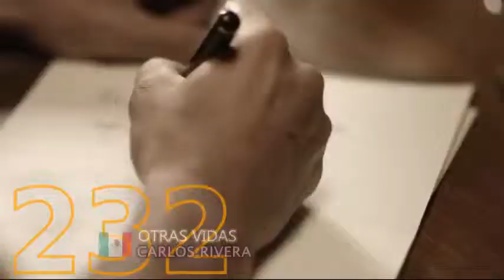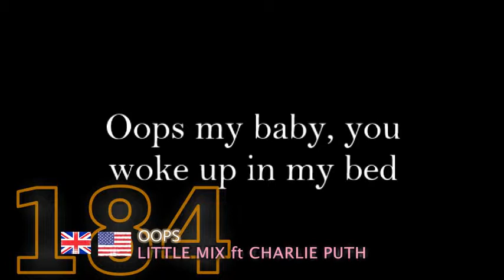YEAR END 2016 - My Favourites Songs from 2016 [300-181]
Here you have the top below top 300, that couldn't arrive to the top songs

416. REBECA & FIONA | Drugstore Lovin
417. NICK JONAS|Close (ft Tove Lo)
418. DEBORAH C|All Around The World
419. DUA LIPA | Last Dance
420. ALEXANDRA STAN|Ecoute(ft Havana)
421. LIDIJA BACIC | Sat Otkucava
422. CHANO| Carnavalintro
423. BLACK M| Je Suis Chez Moi
424. BENJAMIN|Man In The Moon(ft Sweet California)
425. BRIIA | Fake Till You Made It
426. EVA RUIZ | No Creo En Tu Amor
427. GUY SEBASTIAN| Black & White
428. LA OREJA DE VAN GOGH|Verano
429. INNA| Rendez Vous
430. SAMANTHA JADE | Hurt Anymore(ft Cyrus)
431. OCEANA|Brace
432. MURI & MARIO |Storbypige
433. ELLIE GOULDING | Something In The Way You Move
434. EMII|Wait
435. RUTH LORENZO|Voces
436. MANDO|Decirle Adios
437. MAJA SUPUT |Ne Lomi Mi Scre
438. NIKOS GANOS| Ti Na Leme
439. CHRISTABELLE|Kingdom
440. ANDREEA BALAN | Baby Be Mine
441. SIMONE|Heart Shaped Hole
442. CHARLY BLACK |Gyal You A Party Animal
443. SIA | Alive
444. ALLIE X |All The Rage
445. MARIO FRESH|Iarta-Ma
446. JASMINE|Alive
447. SERA PANICO|Disco
448. FANNY LU|Lo Que Dios Quiera(ft Gente De Zona)
449. ANTONIO OROZCO | Mi Heroe
450. VANESA MARTIN | Complicidad
451. JESS LEE|I Dare You
452. SOPRANO|Le Diable Ne S'Habille Plus En Prada
453. XHENSILA  |Ama Doren(ft Mozzik)
454. FREEDIE|Pioneer
455. FREDDY KALLAS|Feel The Rush
456. ALLIE X|That's So Us
457. ANAHI |Boom Cha ft Zuzuka Poderosa)
458. MARCO MENGONI| Sai Che
459. FEY|Amo
460. DELTA GOODREM | Enough
461. ANDRA | Without You(ft David Bisbal)
462. MANDO|Sueltate
463. KIKA|If This Is Love
464. SASHA | Alive
465. LOIC NOTTET| Million Eyes
466. LARISS|Droppin Da Bomb
467. ALESSIO BERNABEI|Noi Siamo Infinito
468. MEDINA | We Survive
469. ANJA NISSEN|Alone
470. CARLOS WEINBERG | Mi Mundo Gris
471. OTILIA | Iubire Adrevata
472. BESA| Liroje Zemrën
473. ALAN WALKER| Sing Me To Sleep
474. BECKY G|Sola
475. KERLI| Feral Hearts
476. DOVE CAMERON|Genie In The Bottle
477. OTTO KNOWS | Dying For You(ft lLindsay Stirling & Alex Airis)
478. HELENA PAPARIZOU|Fiesta
479. IGGY AZALEA | Team
480. ROSER  |Heroe
481. FRANCHESCA MICHIELIN |Un Cuore In Due
482. THE VERONICAS|On Your Side
483. BLEONA | Take You Over
484. KENDJI GIRAC|Ma Câlina
485. NICOLE CHERRY|Cine Iubeste
486. DONNY MONTELL | Fly
487. PAULINA RUBIO | Me Quema
488. CARRIE UDNERWOOD|Dirty Laundry
489. MAKEDA|Stand Up
490. HIBA TAWAJI|Comme Un Symbole
491. LIGHTHOUSE X | Soldiers Of Love
492. JULA|Million Slow
493. AMERICAN AUTHORS|What We Live For
494. SAM HUNT | Break Up In A Small Town
495. GRETA PAIA|Stories Untold
496. JORDAN FISHER|All About Us
497. THE CHAINSMOKERS | Don't Let Me Down(ft Daya)
498. CHARLIE XCX|After The Afterparty(ft Lil Yatch)
499. DELTA GOODREM | Heavy
500. WALKING ON CARS|Don't Mind Me
501. ANA MENA| Se Fue
502. INNA|Heaven
503. GWEN STEFANI|Misery
504. MILICA PAVLOCIC|Ljubi Ljubi
505. BASTILLE | Good Grief
506. SMITH & THELL | Row
507. DUA LIPA|Hotter Than Hell
508. LINA MAYER |Nothing
509. LITTLE MIX | Hair(ft Sean Paul)
510. ELLIE GOUDLING | Army
511. ENRIQUE IGLESIAS ft PITBULL | Messin Around
512. ALX VELIZ | Dancing Kizomba
513. OSCAR ZIA | Human
514. MAITRE GIMS|Je Te Pardonne (ft Sia)
515. ADELE | Hello
516. DEMI LOVATO | Stone Cold
517. PINK | Just Like Fire
518. BEBE REXHA|No Broken Hearts(ft Nicki Minaj)
519. LADY GAGA|Million Reasons
520. FLEUR EAST | More & More
521. MARIO BAUTISTA|Sin Tu Amor(fty Elijah King)
522. MARIA JOSE|Las Que Ponen Bien La Falda(ft Ivy Queen)
523. MARGARET|Elephant
524. VIKTORYA PETRYK|Overload
525. DAVID BISBAL|Antes Que No
526. ALESSANDRA|Khalia
527. SOPRANO|En Feu
528. LITTLE MIX |Secret Love Song(ft Jason Derulo)
529. RIO ROMA|Eres La Persona Correcta En El Momento Equivocado
530. ADAM LAMBERT|Welcome To The Show(ft Laleh)
531. MIKE POSNER |I Took  A Pill In Ibiza
532. IN THIS MOMENT | The Fighter
533. PAULINA RUBIO  | Si Te Vas
534. EMMA | Il Paradiso Non Esiste
535. SERA PANICO|Enfermizo Paraiso
536. YALL | Hundred Miles (ft Gabriella Richardsson)
537. NAPOLI|My Universe
538. VASIA THEODOSIU|Tis Nihtes Vgeno(ft Jackpot)
539. DUA LIPA| Blow Your Mind(Mwah)
540. KELLY CLARKSON | Piece By Piece
541. SARA SERENA | Asylum
542. THE VAMPS |I Found A Girl(ft OMI)
543. ELLE KING| Good Girls
544. MARTIN GARRIX|In The Name Of Love(ft Bebe Rexha)
545. LALI|Ego
546. SHAKIRA|Chantaje(ft Maluma)
547. AXEL TONY|Je T'aimais, Je T'Aime Et Je T'aimerai
548. BEA MILLER |Yes Girl
549. CAMILLE|Coco
550. TINI|Great Escape
551. REEA |Rain(ft Akcent)
552. BABY K|Venerdi
553. DNCE | Cake By The Ocean
554. SIGALA | Sweet Lovin
555. DOMINKA MIRGOVA | Dole
556. LOUISA JOHNSON|So Good
557. YEARS & YEARS|Meteorite
558. ALEXANDRA STAN|Balans(ft Mohombi)
559. FLORRIE| Real Love
560. BIANCA|Shine A Little Light